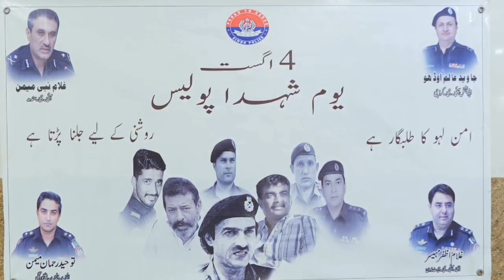Korangi Police Martyrs Day || 04 August 2024 || Ssp Touheed Rehman Memon PSP